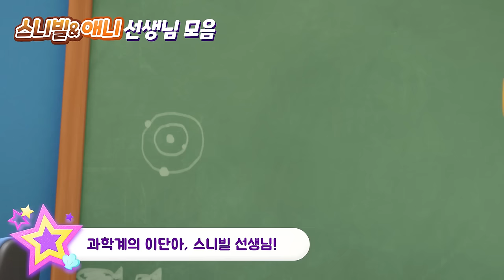학교 밖 선생님들의 반전 모습! ✨| 애니 선생님은 락스타? | 스니빌 선생님은 천재?! | 공주 | 캐릭터 애니메이션 | 레인보우 버블젬🌈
우리 학교에 스니빌과 애니 선생님이 있다는 사실은 모두 알고 있지?
특히, 공주들과 얘기하다가 선생님들의 특징과 숨겨진 비밀을 알아냈어! 선생님들의 이야기, 궁금하지?

💜TIME STAMP💜
00:00:00 스니빌&애니 선생님 장면 모음
00:00:02 과학계의 이단아, 스니빌 선생님
00:00:48 스니빌 선생님이 인플루언서?!
00:01:51 낮엔 교사, 밤엔 락스타? 애니 선생님!